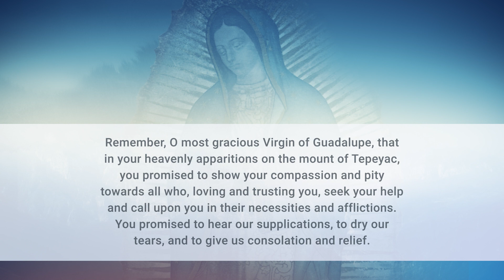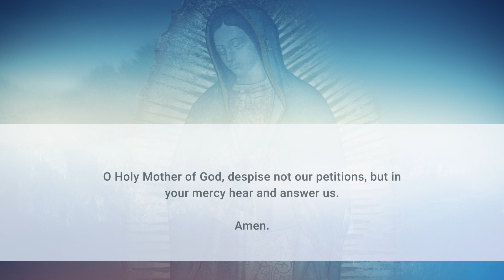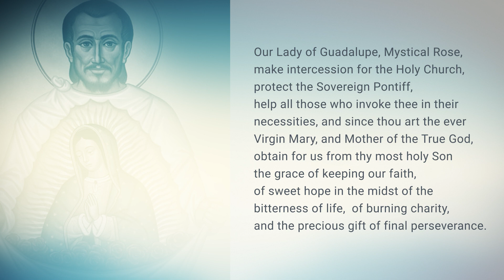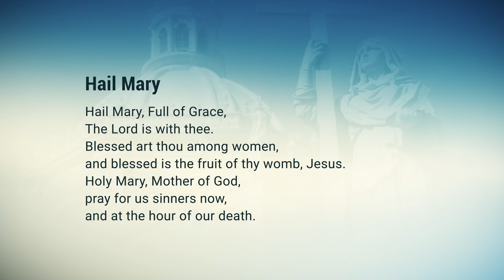NOVENA - Our Lady of Guadalupe - Day 3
Our Lady of Guadalupe first introduced herself as the Mother of God and the mother of all humanity when she appeared on the hill of Tepeyac in Mexico in 1531. An indigenous peasant, Juan Diego, saw a glowing figure on the hill. After she had identified herself to him, Our Lady asked that Juan build her a shrine in that same spot, in order for her to show and share her love and compassion with all those who believe.

Afterwards, Juan Diego visited Juan de Zumárraga, who was Archbishop of what is now Mexico City. Zumárraga dismissed him in disbelief and asked that the future Saint provide proof of his story and proof of the Lady’s identity.

Juan Diego returned to the hill and encountered Our Lady again. The Virgin told him to climb to the top of the hill and pick some flowers to present to the Archbishop.

Although it was winter and nothing should have been in bloom, Juan Diego found an abundance of flowers of a type he had never seen before. The Virgin bundled the flowers into Juan's cloak, known as a tilma. When Juan Diego presented the tilma of exotic flowers to Zumárraga, the flowers fell out and he recognized them as Castilian roses, which are not found in Mexico.

What was even more significant, however, was that the tilma had been miraculously imprinted with a colorful image of the Virgin herself.

This actual tilma, preserved since that date and showing the familiar image of the Virgin Mary with her head bowed and hands together in prayer, represents the Virgin of Guadalupe. It remains perhaps the most sacred object in all of Mexico.

The story is best known from a manuscript written in the Aztec’s native language Nahuatl by the scholar Antonio Valeriano. It was written sometime after 1556.

Over 20 million people visit the Basilica of Our Lady of Guadalupe each year, now situated on the very same hill on which she appeared.

In 1990, Pope Saint John Paul II visited Mexico and beatified Juan Diego. 10 years later, in the year 2000, he was declared a Saint.

0:00 - Introduction and Prayer for Intercession
1:43 - Novena Prayer (Day 1)
2:05 - Our Lady Of Guadalupe Payer
2:47 - Closing Prayer

Produced by In Our Midst in collaboration with Immaculate Conception Church in Mahwah, NJ.